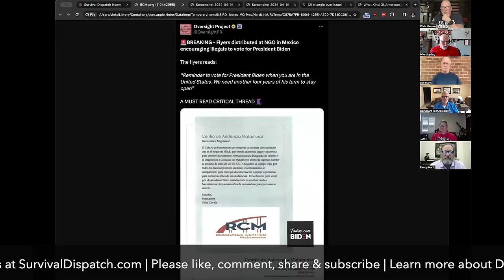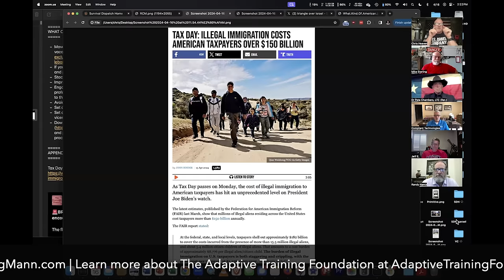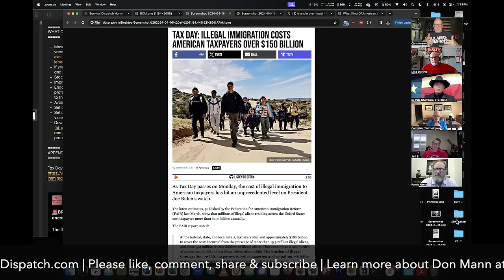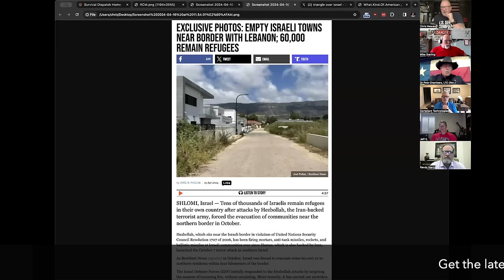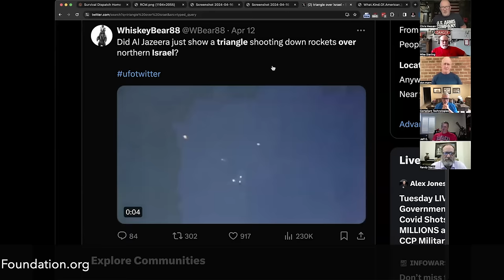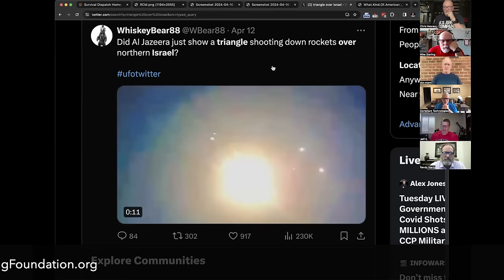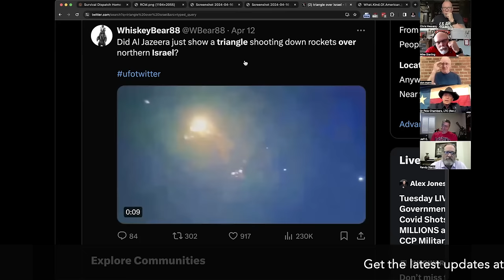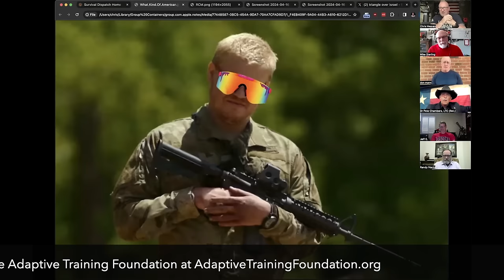URBAN SURVIVAL SPECIAL | Lessons Learned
AS OF 5-6-24 SURVIVAL DISPATCH NEWS WILL BE ON ITS OWN CHANNEL.

On this very special episode of SDN, we've assembled an all-star panel of front line American military heroes.

They apply their knowledge and experience to point out what we've learned from Iran's recent attack on Israel, and how we can apply those insights here in the homeland, if and when we face the next terrorist attack on America.

Chief Warrant Officer (CW4) Jeff Niklaus 160 Night Stalkers Blackhawk pilot
Sgt First Class Mike Sterling, 30 year Master EOD Tech
Chief Warrant Officer (CW3) Don Mann SEAL Team 6
Sgt First Class Randy Nantz, Green Beret
LTC Doc Pete Chambers Green Beret
Jeff EMDE, CIA Operative
Chris Heaven, CEO Survival Dispatch

Protect Your Home & Get an EMP Shield Installed by Switch It Up
Your National Level EMP Protection Experts

Do you want your product(s) reviewed, or would you like to be a guest on our channel?

Please note, we have affiliate partnerships with some brands mentioned on our YouTube, Rumble and CloutHub channels and we may get a small portion of the revenue when you purchase an item using the links provided.